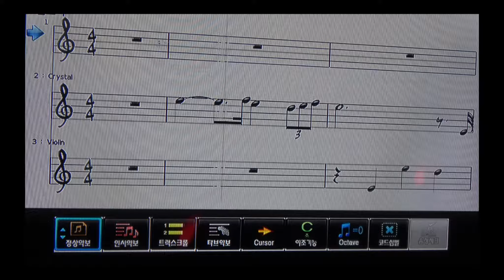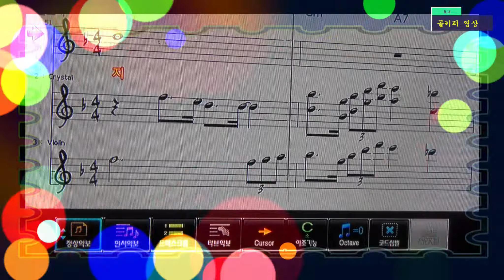꼬뿌니이 -무정부르스.b.h 골키퍼 영상,Music,(Kpop&Trot),